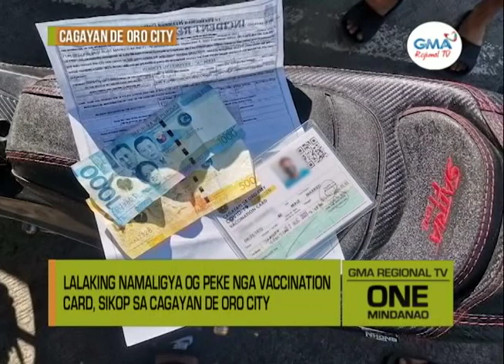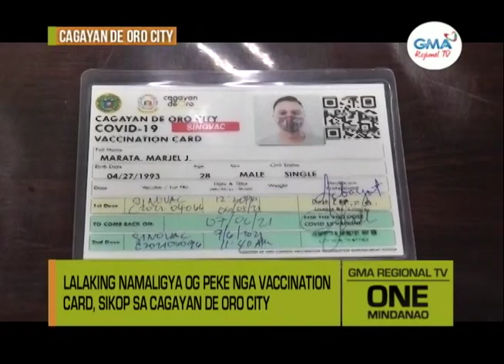One Mindanao: Nagabaligya og Fake Vaccination Card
Lalaking namaligya og pekeng vaccination card, sikop sa entrapment operation sa Cagayan de Oro City.